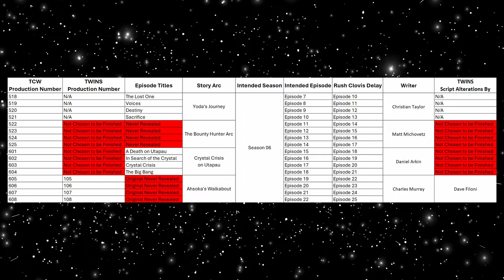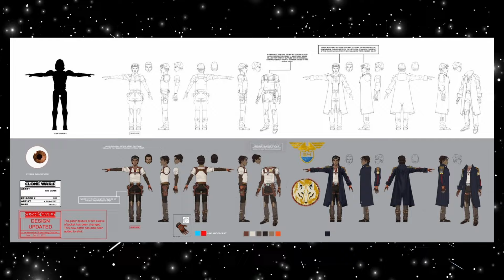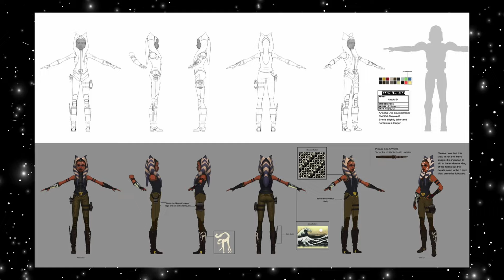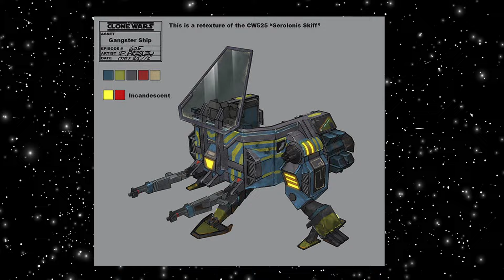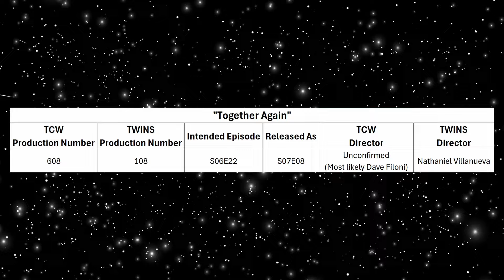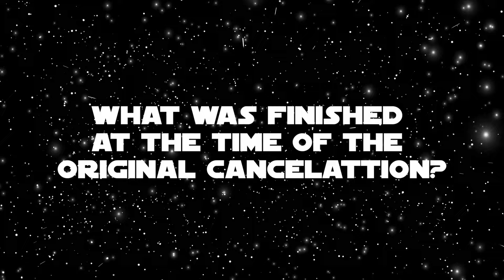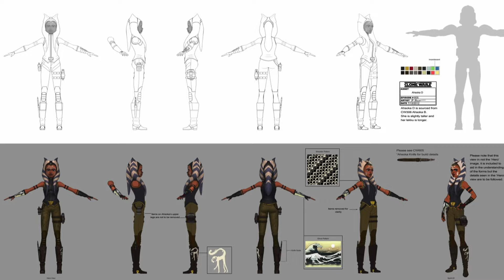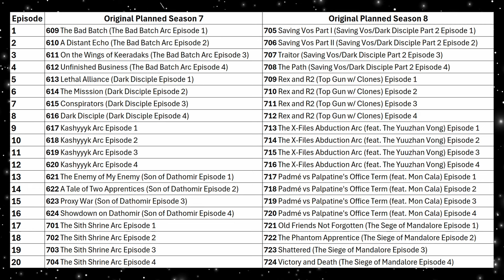The Finished Story Arcs of Star Wars The Clone Wars: Ahsoka's Walkabout (From Okami to Martez)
Ahsoka's Walkabout is the first story arc out of three from the original unfinished 13 that was chosen to be finished for release in the 2020 "Final Season" of Star Wars: The Clone Wars

TCW = The Original Unfinished Production Version
TWINS = The Released 2020 "The Final Season" Version

Story Arc Details:
TCW Title: Ahsoka's Walkabout
TWINS Title: Ahsoka's Journey
TCW Writer: Charles Murray
TWINS Script Alterations by: Dave Filoni

TCW Production Episodes:
605: Title Not Revealed (Episode 1), directed by: Kyle Dunlevy
606: "Deal No Deal" (Episode 2), directed by: Steward Lee
607: "Dangerous Debt" (Episode 3), directed by: Bosco Ng
608: "Together Again" (Episode 4), directed by: Unconfirmed (Most likely Dave Filoni)

TWINS Production Episodes:
105: "Gone with a Trace" (Episode 1), Directed by: Saul Ruiz
106: "Deal No Deal" (Episode 2), Directed by: Nathaniel Villanueva
107: "Dangerous Debt" (Episode 3), Directed by: Saul Ruiz
108: "Together Again" (Episode 4), Directed by: Nathaniel Villanueva

Original Planned Release Episodes
*please note this is from back before the 2013 cancellation, when they had planned season 6-8 as full seasons of 20-22 episodes each

Chapters:
00:00 Intro
00:27 Production
03:01 Nyx and ?
07:38 Episode 1 "Gone with a Trace" (TCW: Prod. Code 605/TWINS: Prod. Code 105)
15:59 Episode 2 "Deal No Deal" (TCW: Prod. Code 606/TWINS: Prod. Code 106)
17:57 Episode 3 "Dangerous Debt" (TCW: Prod. Code 607/TWINS: Prod. Code 107)
18:50 Episode 4 "Together Again" (TCW: Prod. Code 608/TWINS: Prod. Code 108)
24:17 What Was Finished at the Time of the Original Cancellation?
25:23 Interesting Info
29:52 Personal Thoughts
32:09 Outro

- Gone With A Trace Trivia Guide confirming 2012 Production Start and Season 6 Planned Placement
- Gone With a Trace Trivia Guide stating Rafa's design was an prototype for Trace
- Rafa's Laundry Wookipedia Page with the Aurabesh Translations to Calrissian FR and Landomat
- Sam Witwer stating that Nyx Okami wasn't the Original Character planned

Video Project Name: CONT 101